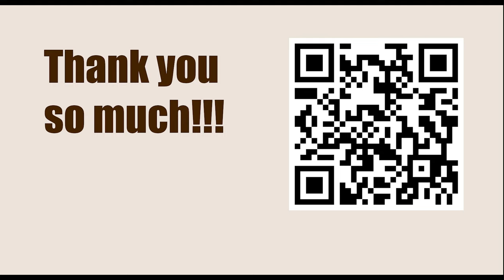Game 56 || Marshall vs Tarrasch, 1905 || GARY KASPAROV on My Great Predecessors - Part I